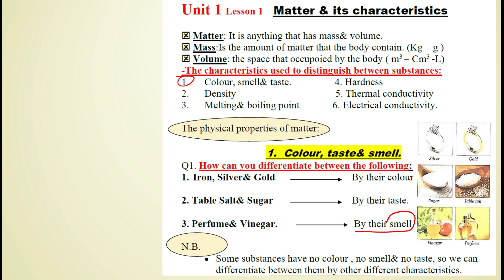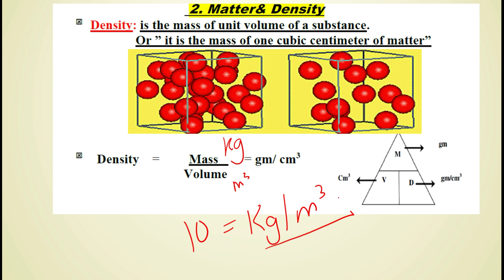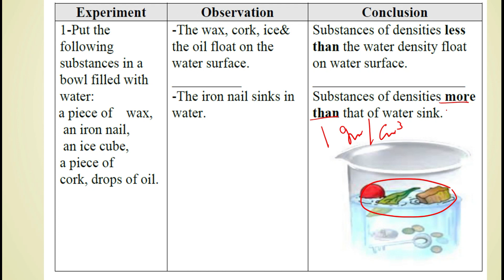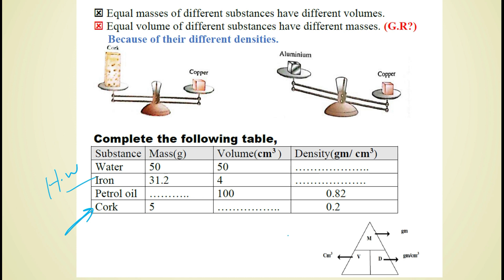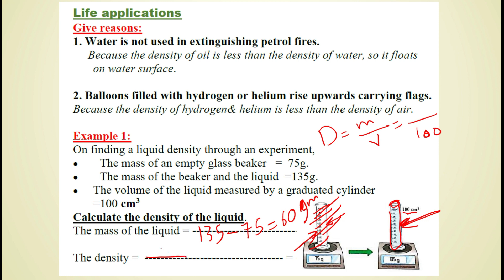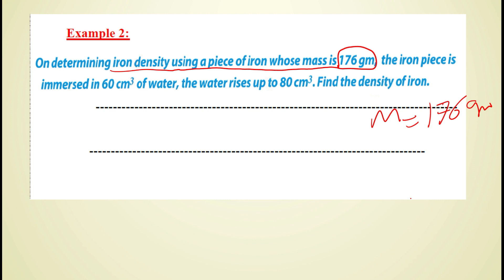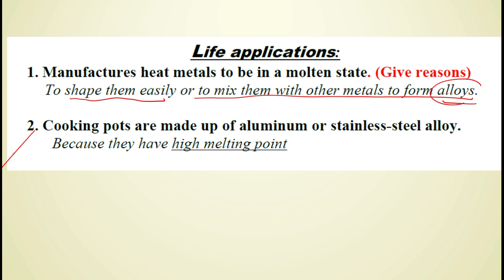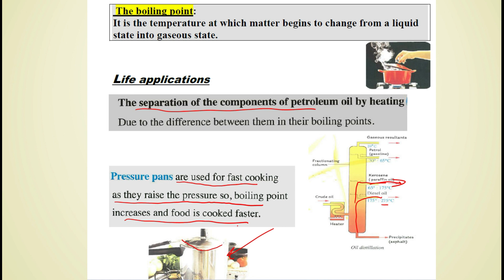Matter and its characteristics | Prep.1 | Unit 1 - Lesson 1 - Part (1/2) | Science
لينك قناة مستر ساينس للمرحلة الثانوية
ــــــــــــــــــــــــــــــــــــــــــــــ
ــــــــــــــــــــــــــــــــــــــــــــــــــ
 ــــــــــــــــــــــــــــــــــــــــــــ
جروبات sec.1

ساينس
علوم لغات
density - volum - mass -matter -melting point - boiling point